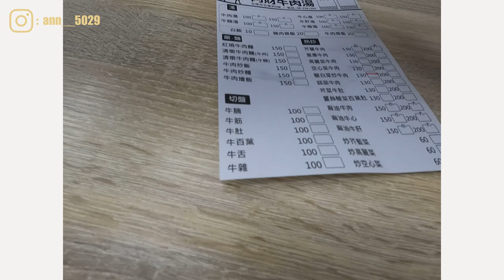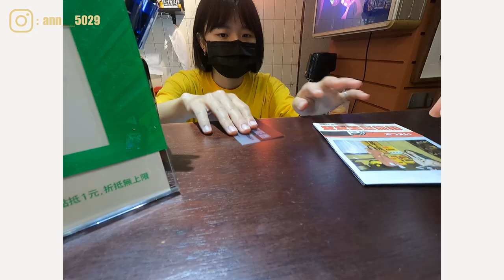Tainan Vlog｜端午台南二日遊：友愛街旅館、漁光島、菁寮老街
台南兩天一夜不小心錄成4:3啦～
然後小小勘誤一下：「墨」樂咖啡才對，影片打錯字了😅
台南果然是美食之都，但我好像更喜歡跑咖啡廳踩點哈哈
搜集一下名單後下次再來囉！